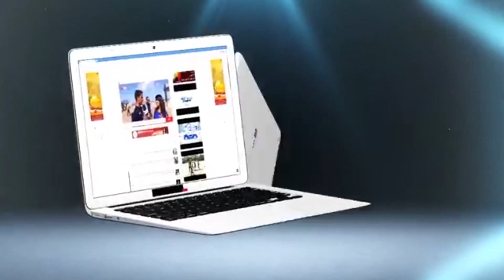بعد ''سدو فامكم''.. أب خولة يخرج بتصريح جديد للمغاربة فور إطلاق سراح إبنته وبعد الحملة الناجحة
وجه والد ناطحة بوطازوت خولة من امام المحكمة شكره لكل المغاربة
مستدركا خطأه في التصريح الذي كان قد أدلى به سابقا